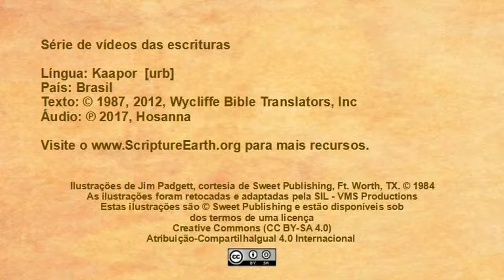Kaapor - Mark 5:1-20 “Jesus casts out demons” [urb]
Scripture Videos in Kaapor of Brazil. [urb]